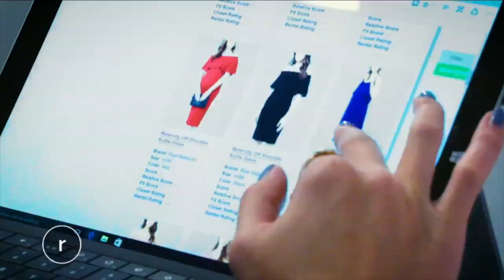Armoire Style - Sustainable Fashion Rental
Armoire is the modern woman’s solution to a stress free closet. Get access to a continuous rotation of high-end apparel, curated with your preferences in mind. Select your 4 favorite items to receive in the mail, and keep for as long as you want. If you fall in love, you’re in luck — you can purchase the item at a deep discount. Refresh your 4 pieces whenever you would like; we take care of the shipping and dry-cleaning. With brands like Theory, DVF, Milly, Parker, and many more — you get great style, with little to no effort.